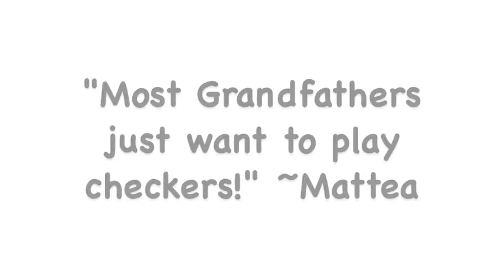For Daddy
Ray Leone's new 1959 Series 62 Cadillac...